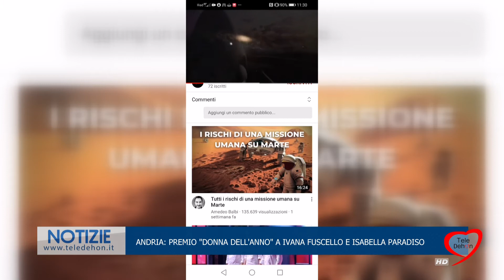ANDRIA: PREMIO "DONNA DELL'ANNO" A IVANA FUSCELLO E ISABELLA PARADISO